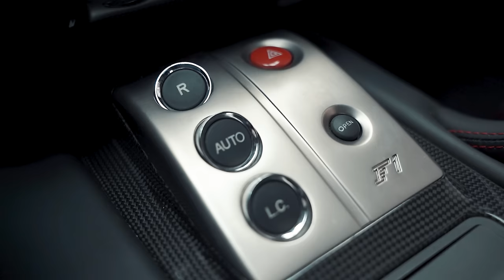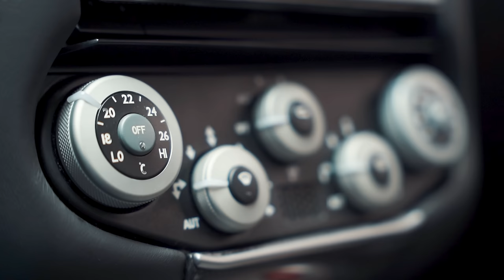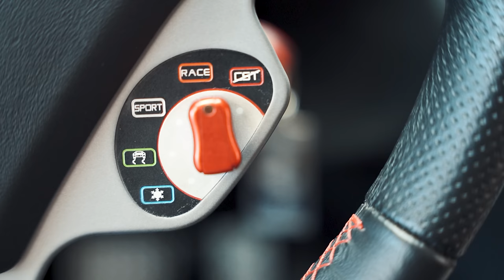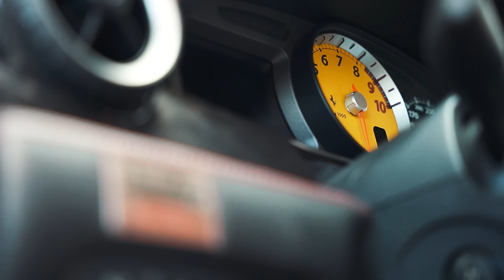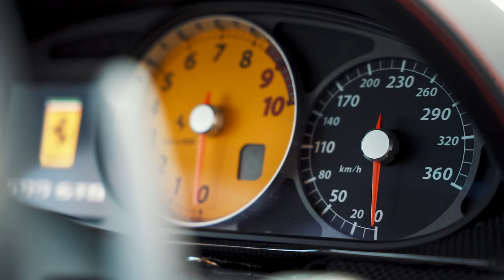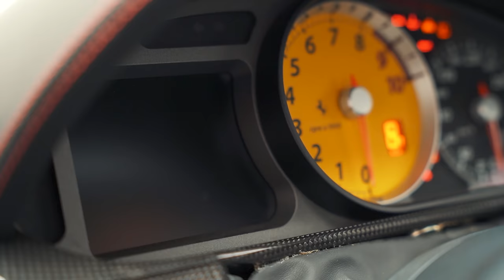O Ronco de Fórmula 1 V12 mais ABSURDO em uma Ferrari 599 GTB. A Secret Weapon se superou.